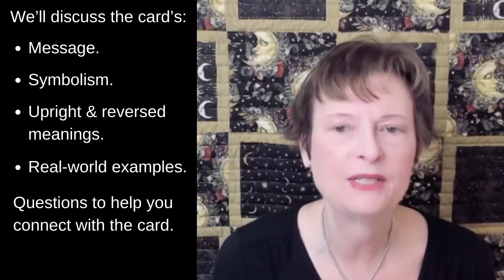Learn the Seven of Wands Tarot Card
In this video you will learn everything you need to confidently read and understand the 7 of Wands tarot card in upright and reversed positions, including symbolism and how to personally connect with this card.

The suit of wands embodies people who are creative, charismatic and action-oriented. They can also be strong, determined and ambitious. On the downside, they can be impulsive and so focused on taking action that they burn out.

All of the videos on this channel are designed for individuals who want to learn how to start tarot readings for beginners and also for people who want to become a better tarot reader by learning tarot card meanings in depth. All videos use the Rider-Waite-Smith tarot deck.

In this video you will learn:
• The meaning of the Seven of Wands.
• The symbolism of the Seven of Wands.
• What it means when the Seven of Wands appears in a reading in both the upright and reversed position – including real-world examples to help apply this card in a reading.
• Questions that you can answer so that you can better connect with the Seven of Wands card.

1. Visit the Ko-Fe website to make a $5 or more donation.
3. Apply for a free, anonymous reading that can be posted on this channel.

TIME STAMPS
00:00  Introduction
00:51  Description
01:15  Message
01:46  Symbolism
04:36  Upright Meaning
05:14  Real-world Example (Upright Card)
06:17  Reversed Meaning
07:06  Real-world Example (Reversed Card)
08:12  Questions to Help Connect with Card
08:56  Conclusion

Check out KarinasTarot.com blog for more information on the Seven of Wands

TAROT DECK

100% Plastic Rider Tarot Deck

BOOKS

Exploring Tarot Using Radiant Rider-Waite by Avia Venefica

Learning the Tarot: A Tarot Book for Beginners by Joan Bunning

Llewellyn’s Complete Book of Tarot: A Comprehensive Guide by Anthony Louis

Seventy-Eight Degrees of Wisdom: A Tarot Journey to Self-Awareness by Rachel Pollack

The Big Book of Tarot Meanings: The Beginner’s Guide to Reading the Cards by Sam Magdeleno

The Complete Illustrated Guide to Tarot by Rachel Pollack

The Secret Language of Tarot by Ruth Ann and Wald Amberstone

The Symbolism of the Tarot Annotated: Philosophy of Occultism in Pictures and Numbers by P.D. Ouspensky

The Symbols and Magick of Tarot by Rev. Paul V. Beyerl

The Tarot: History, Symbolism, and Divination by Robert M. Place

The Ultimate Guide to Tarot by Liz Dean

The Ultimate Guide to the Rider Waite Tarot by Johannes Fiebig and Evelin Burger

Understanding Tarot: A detailed guide to the Rider-Waite-Smith Tarot cards, for both the new and experienced Tarot student by Pam Richards